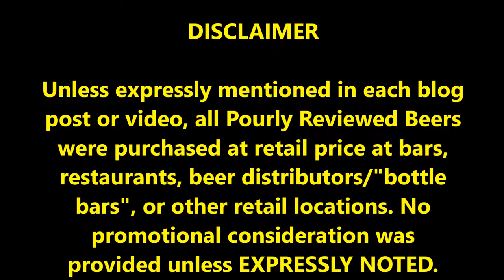PRB: ...and for your consideration.